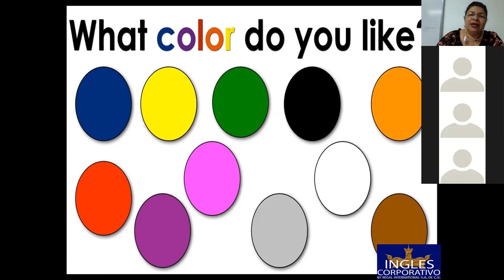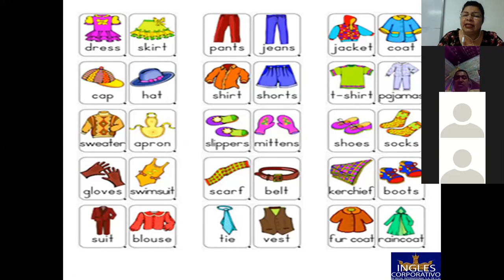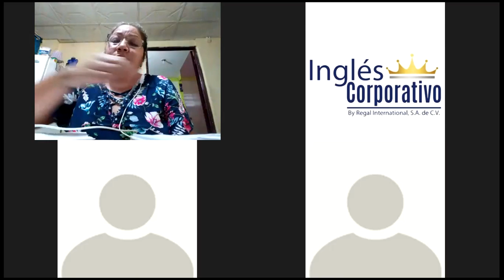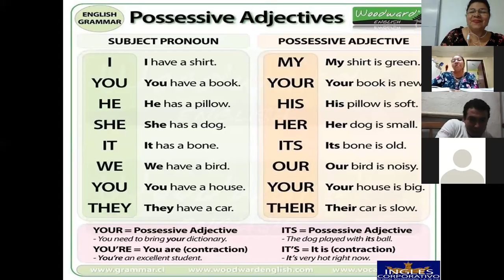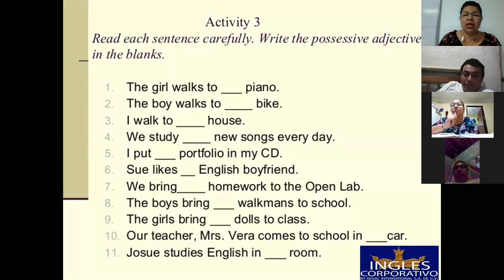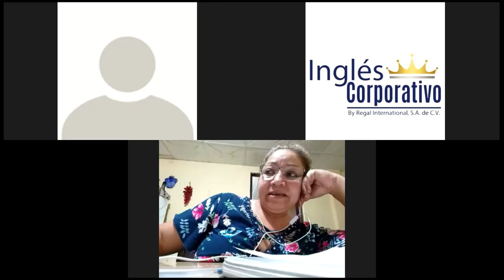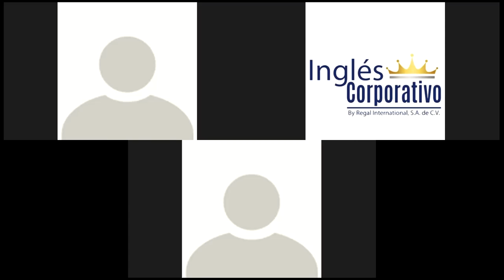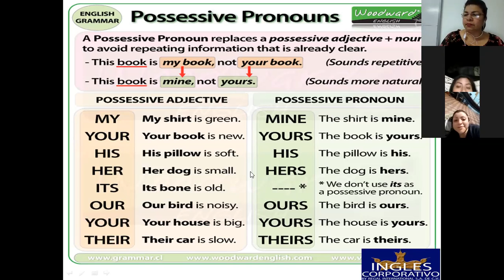Ingles Corporativo-Possessive adjectives-9pm